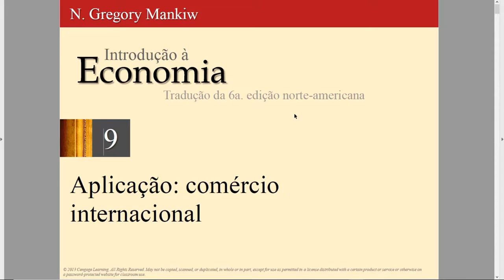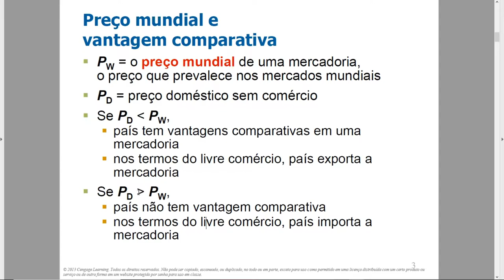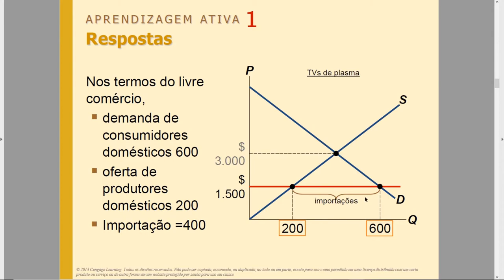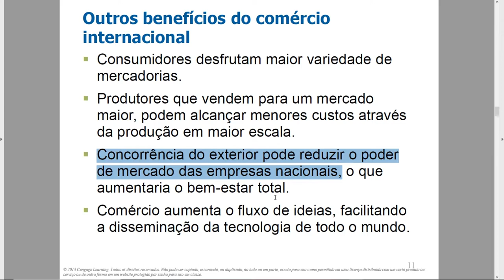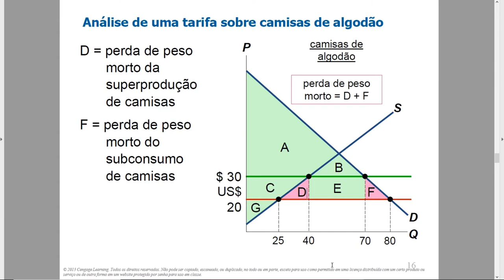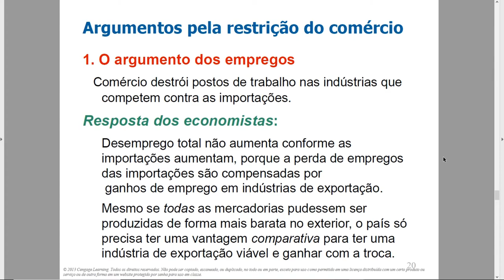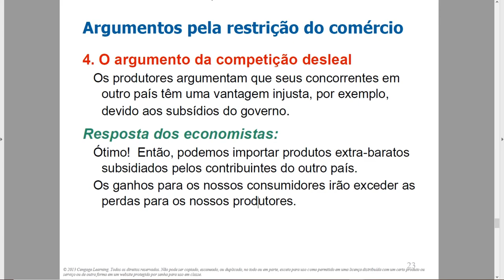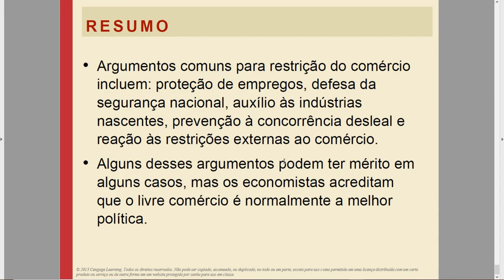Microeconomia #13 - Economia Aplicada: Comércio internacional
Vídeo 13 perto do Halloween pra fazer referência à sexta-feira 13, nesse vídeo tratei diversas polêmicas das mais antigas no debate econômico, tal como liberdade acadêmica e pensamento crítico.

Referências:

Capítulo 8 (Item 3 e 4) e Capítulo 24 (Item 1) do Ação Humana (partindo das pgs 198 e 757), link do pdf do livro: [censurado]wp-content/uploads/arquivos/acao-humana.pdf

Livro do Bastiat que contém o ensaio da janela quebrada (O que se vê e o que não se vê): [censurado]/wp-content/uploads/arquivos/frederic.pdf

Spex da máquina mortífera (Warrior):
GPU: GeForce GTX 1060 6GB
CPU: Intel(R) Core(TM) i7-3770 CPU @ 3.4GHz
Memory: 16 GB RAM (1600MHz)
Current resolution: 1920 x 1080, 60Hz
Operating system: Microsoft Windows 10 Pro